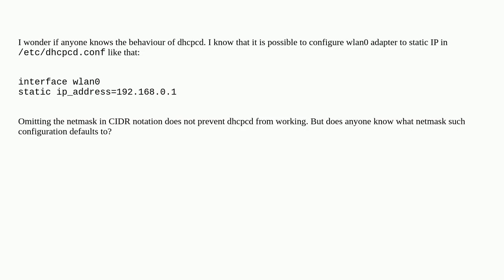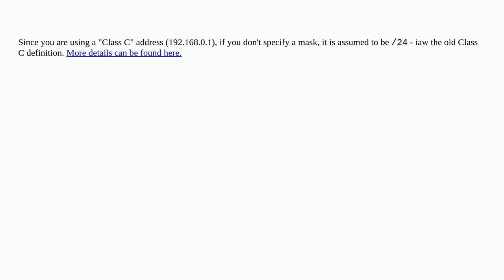dhcpcd.conf default netmask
A special thanks goes out to the community

  networking static-ip raspberry-pi-os-bullseye dhcpcd